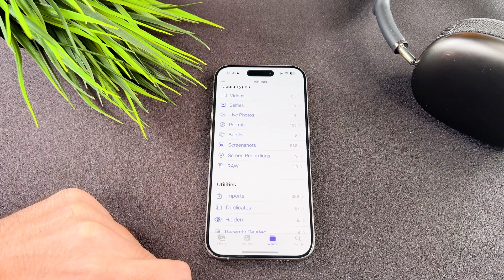How To Hide Photos And Videos On An iPhone 15 Pro/ Pro Max / Plus / 15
The How To Hide Photos And Videos On An iPhone 15 Pro/ Pro Max / Plus / 15 video finally arrived to the channel!
In this quick video I will show you, how to hide photos and videos on your iPhone 15 model.

00:00 - Intro
00:10 - How hide
00:45 - How to unhide

This is a how to hide/unhide photos videos on an iphone 15 models video. I hope you will enjoy this video.